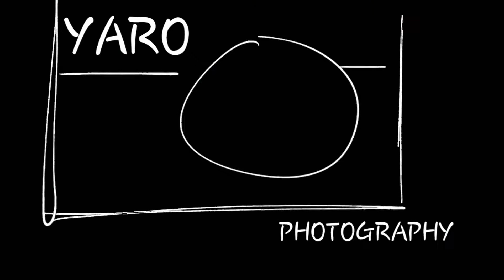Muzenza SÃO BENTO ME CHAMA - Dance by Monitor Trocado